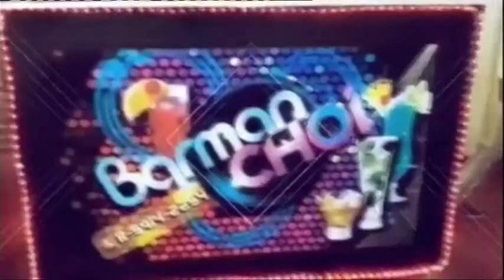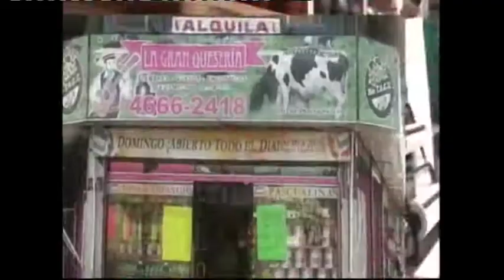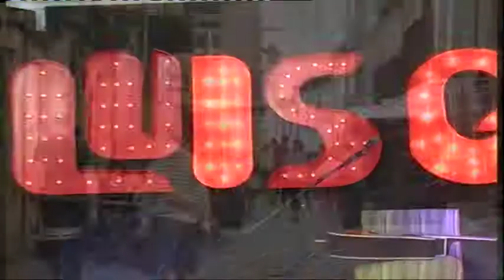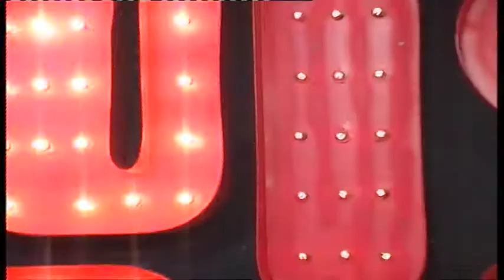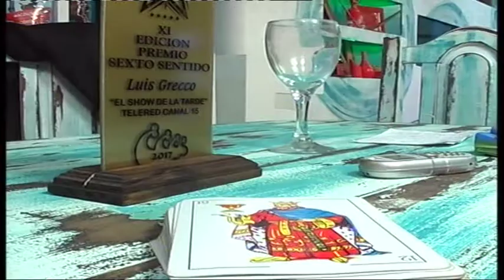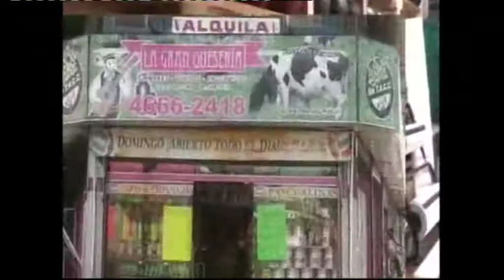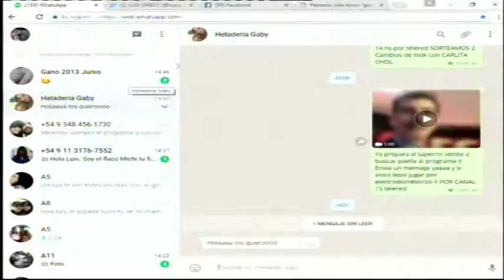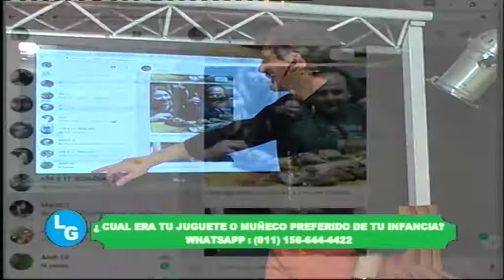LUIS GRECO Y SU SHOW MARTES 23 DE MAYO DEL 2017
LUIS GRECO Y EL SHOW EN VIVO DE UN CANTANTE ESPECIAL AL PROGRAMA Y DE PASO COCINAMOS UNA CAZUELITA DE ARROZ INCREIBLE !